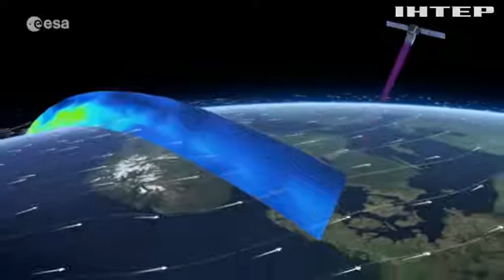Компанія SpaceX запустила чергову партію інтернет-супутників Starlink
Ракета-носій Falcon 9 успішно стартувала з мису Канаверал у Флориді, доправивши на орбіту ще 60 супутників